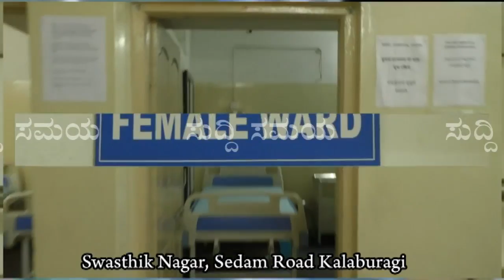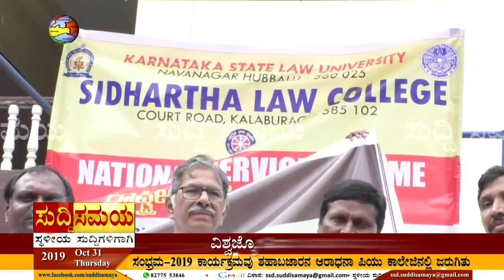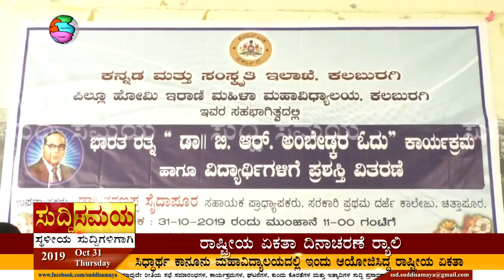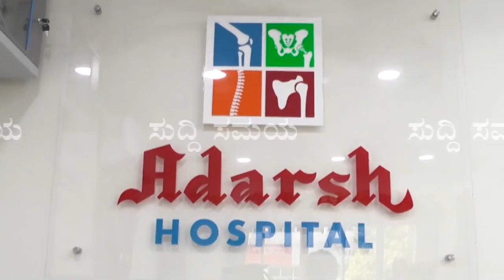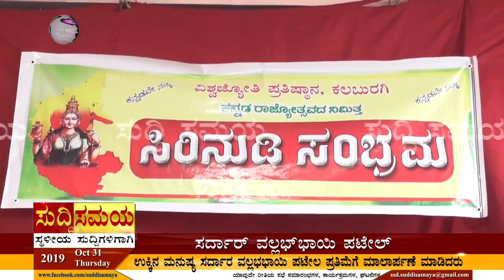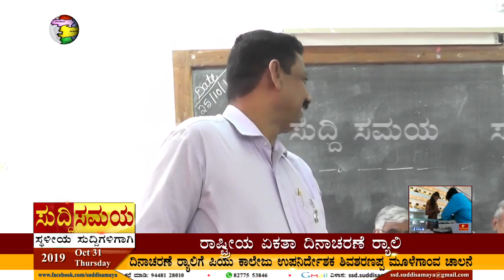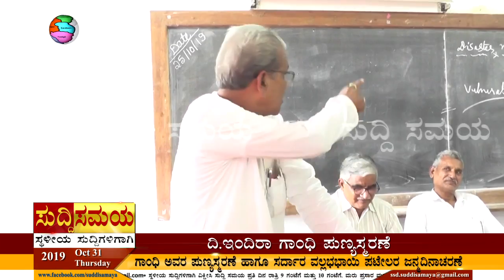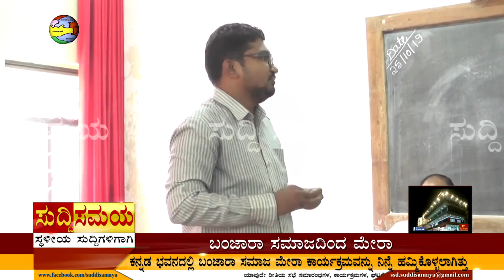SUDDI SAMAYA 31 OCT 2019